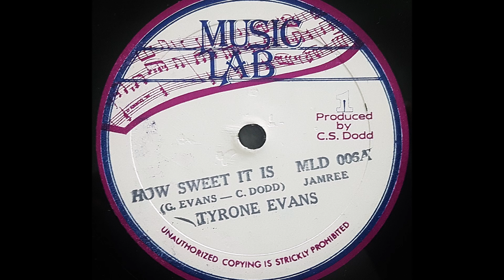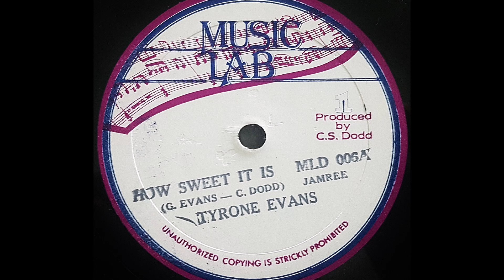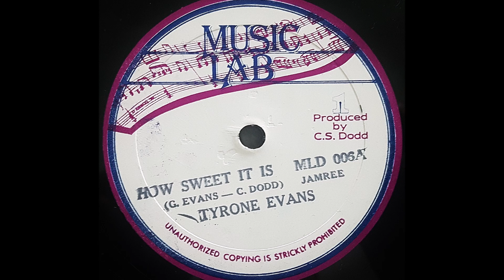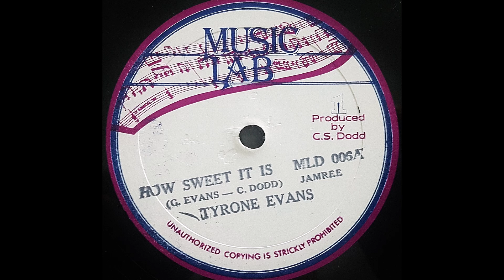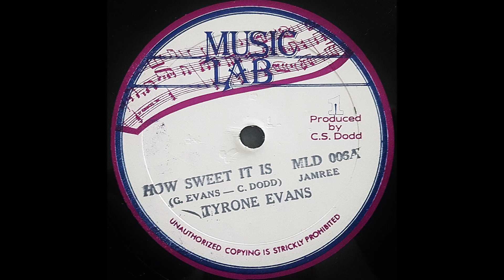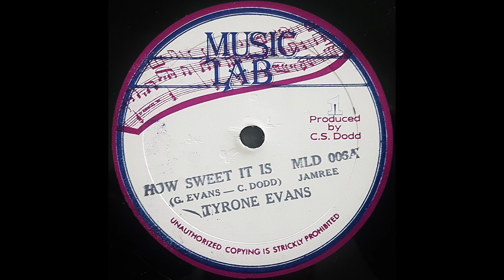TYRONE EVANS - How Sweet It Is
MUSIC LAB 10" Clement Seymour Dodd production